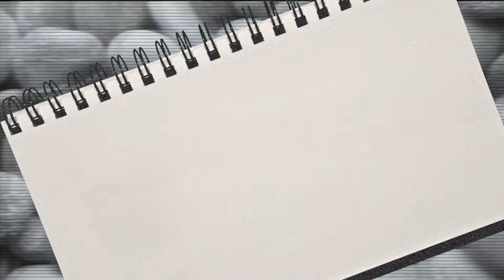NSG-Extra Promo 2013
Promotie voor buitenschoolse activiteiten van de NSG.